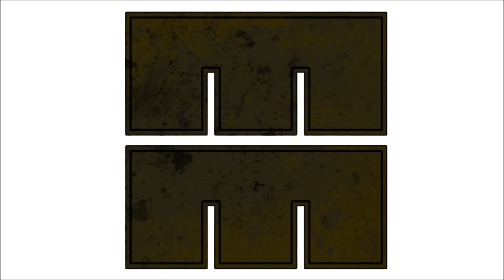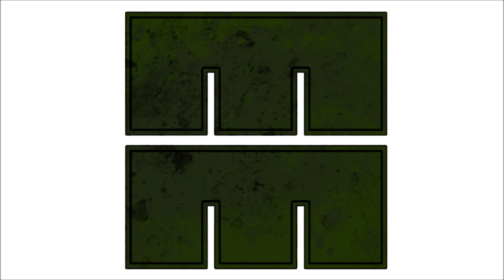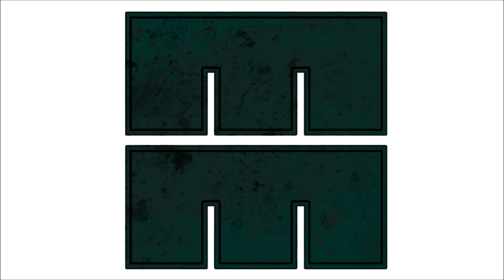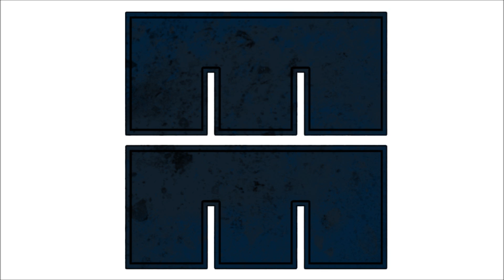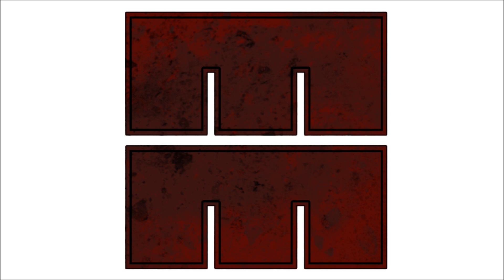Bonus Points! [Video Game Music Mix 2014]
Mixed by Muggs Majandhra

A full set of club-worthy remixes from some of my favorite video game soundtracks. Games included: Sonic the Hedgehog, Mega Man 9, Zone of the Enders, Final Fantasy VII, Space Channel 5 and more!

Tracklist:
1.Sonic the Hedgehog 2 Chemixtrixx OC ReMix by PrototypeRaptor
2.Team Fortress 2 Electrodispenser OC ReMix by zircon
3.Leo! Leo! -Smooth Remix- by KONAMI
4.Kind Lady (Funk Disco Extended Mix) by Sota Fujimori
5.Pitched in Suspense [Suspense] by bLiNd
6.Beyond the Bounds feat. KARYYN -Eshericks Remix- by KONAMI
7.Act 1-14: Golbez 'N Goblins (Golbez, Clad in Darkness) by bLiNd
8.Streets of Rage 'Streets of Rave' OC ReMix by Amphibious
9.Mexican Flyer (Big Band Complete Version) (Swing it Black Mix) by Ken Woodman & His Picadilly Brass
10.WATER PALACE - ACT 2 ''BACK 2 BACK - Cash Cash RMX'' by 長沼英樹
11.Splash Wave (∞ Climax Mix) by 福山光晴 SEGA
12.Chrono Trigger Antimatter OC ReMix by Beatdrop
13.Final Fantasy XIII 'Blue Skies' OC ReMix by Ashleigh Coryell, bLiNd
14.CRISIS CITY - ACT 2 by 大谷智哉
15.Mottomo Strob' Action by SEGA
16.Rozenom Line Milate 04 by Hideaki Kobayashi
17.Shantae: Risky's Revenge Baal Bhaagna OC ReMix by virt
18.SUPER SONIC RACING - Cash Cash vs. Jun Senoue RMX by Richard Jacques
19.Sephiroth (Final Fantasy VII) - BadAzz by PrototypeRaptor
20.Legend of Zelda 'Nullification' OC ReMix by PrototypeRaptor
21.Sonic the Hedgehog 2 'Dat Disjointed Chemical' OC ReMix by Air3s